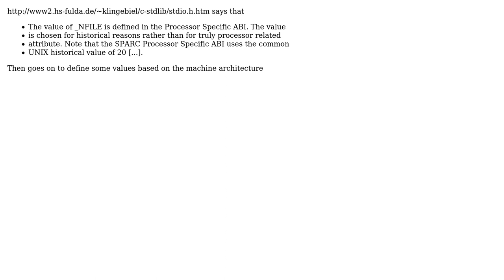Where is _NFILE defined (2 Solutions!!)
Where is _NFILE defined

With thanks & praise to God, and with thanks to the many people who have made this project possible! | Content (except music & images) licensed under CC BY-SA | Music | Images & others | With thanks to user geekosaur user Chandan user Attila and the Stack Exchange Network Trademarks are property of their respective owners. You are responsible for your own actions.